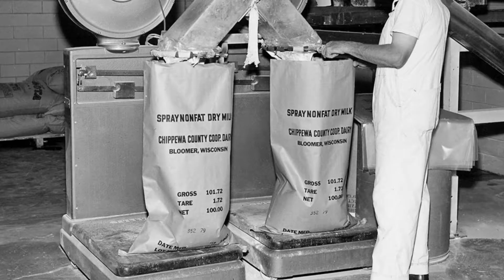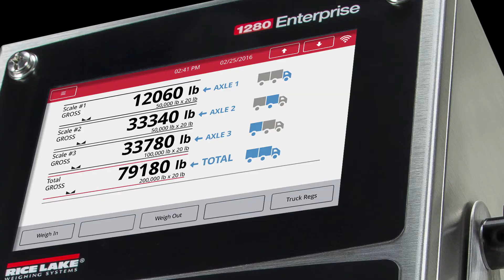Rice Lake Weighing Systems Corporate Video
Rice Lake Weighing Systems is a family-owned, ISO 9001 certified corporation, and has been manufacturing and distributing weight-related products and supplies since 1946. Within the company, progressive new technologies merge with the wisdom of industry experience to create the future of weighing through cutting-edge research and design.

Rice Lake’s roots are planted firmly in the principles of quality and customer service. Through three generations of family ownership, these ideals remain unchanged. Today, Rice Lake Weighing Systems is a global leader in measurement and automated process control.

Rice Lake offers more than 40,000 products, with over one million items in stock and available for same- or next-day shipping. The company continues to lead the industry in technological advances and quality products, all with legendary customer service.